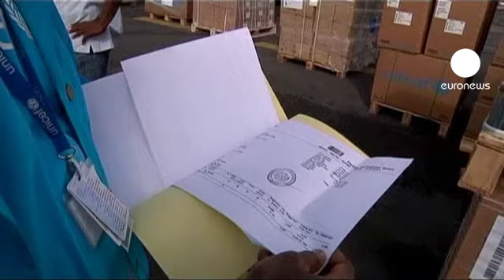Costa d'Avorio: verso in ritorno alla normalità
Scene di vita normale che si riaffaccia per le vie di Abidjan: dopo mesi di stallo e dieci giorni di conflitto armato, le bancarelle dei mercati ricompaiono, piene di mercanzia, e anche nei supermercati diminuiscono le code e aumenta la scelta.     Non c'è speculazione, ma c'è ancora molta tensione.    I commercianti subiscono un crescente racket delle estorsioni, c'è ancora scarsa sicurezza per le strade, e molte cose mancano, come i medicinali.  Le Nazioni Unite ne hanno inviato un carico ad Abidjan: